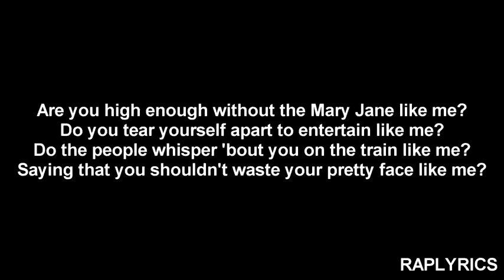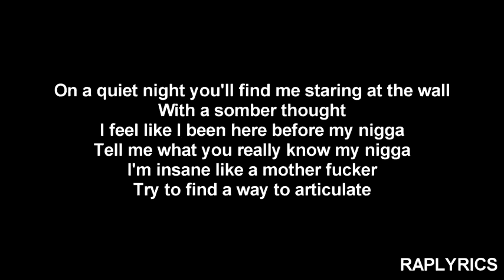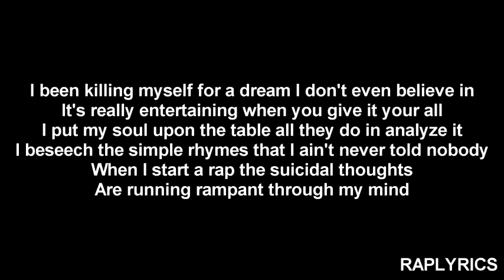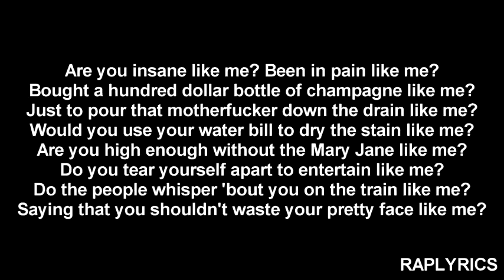K.A.A.N-Mary Jane(Lyrics on Screen)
Beatbass
JBL Songs
Best Bass Songs